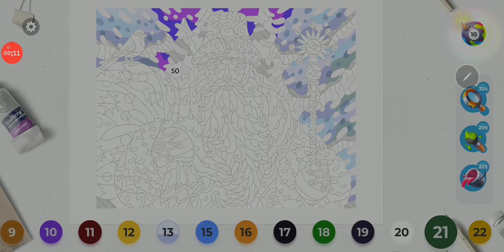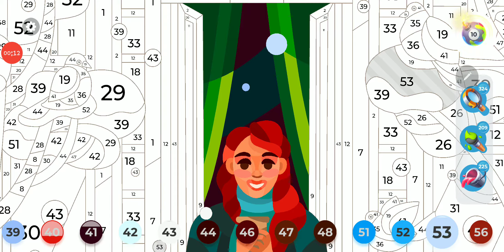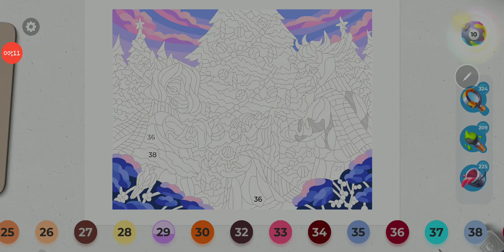GC&HD.. New Years colorful pages..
enjoying warm chocolate drinks with family.. a blessed start of the New Year to everyone..